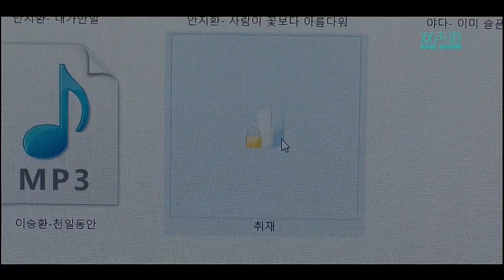《真剑胜负》EP 7-11【Bad Prosecutor】预告| U频道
《真剑胜负》，每逢星期一至五，晚上10点，双声道，U频道。

您可以上meWATCH免费随心选看《真剑胜负》的视频*
*仅限新加坡地区观看